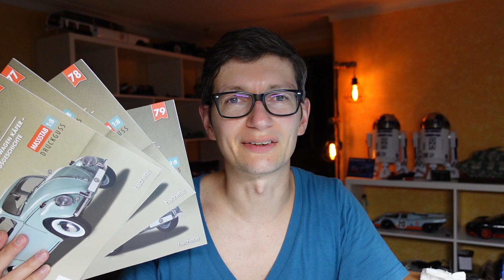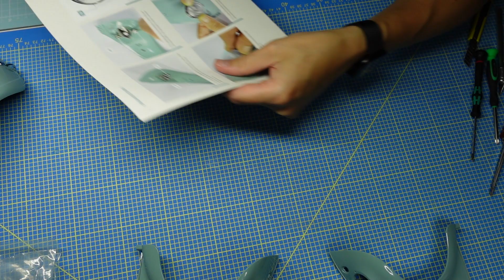VW Käfer Hachette Ausgabe 76 bis 79